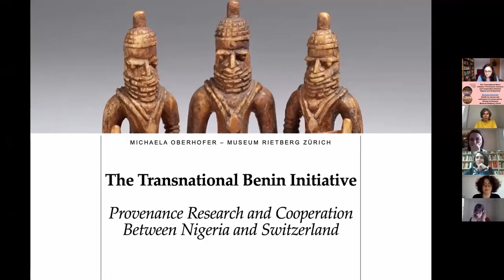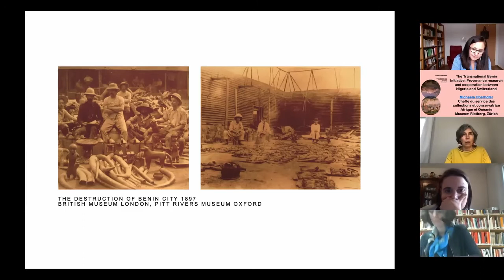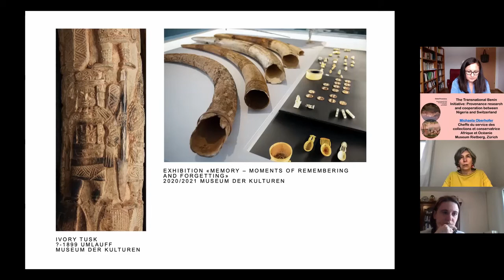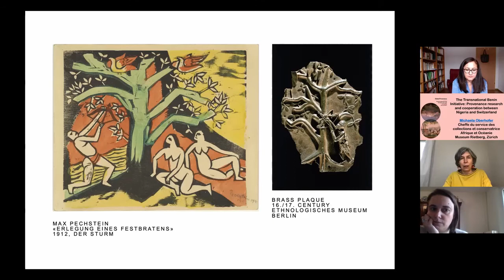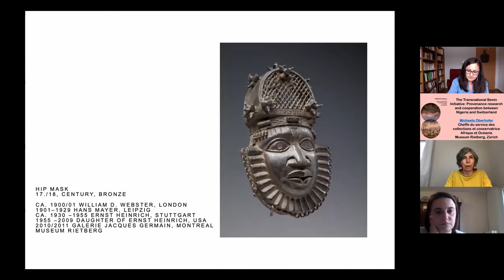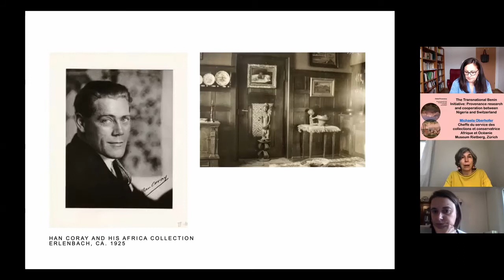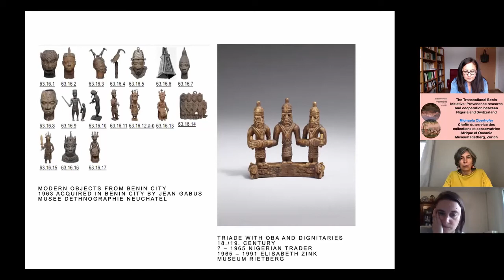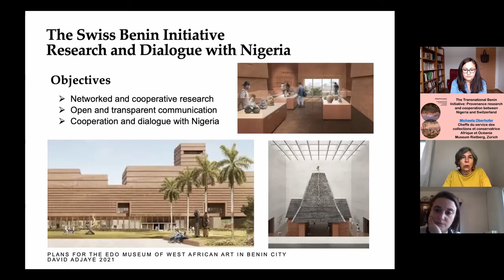Global Provenance 27.01.21, Cooperation between Nigeria and Switzerland — Michaela Oberhofer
Provenance research and cooperation between Nigeria and Switzerland

Recent years have seen an increase of critical voices - especially among African intellectuals and activists - calling for an examination of the colonial past and its violent practices. The case of the kingdom of Benin (Nigeria) is often at the center of these debates. In 1897, the British Army conducted a punitive expedition against Benin City, in the course of which the palace was destroyed, King Oba Ovonramwen was exiled and thousands of objects were confiscated. Through the art market, museums and collections worldwide acquired these highly appreciated artworks. Since then there have been repeated demands to return these looted works of art.

But what is the situation in Switzerland? Although Switzerland has never had any colonies, the appropriation of material culture from Africa was also entangled in colonial structures. In Swiss museums, two out of five Benin objects were acquired in colonial times through the art trade. But even in the case of Benin pieces that arrived in Switzerland after 1960, there are indications of illegal acquisition in the course of the punitive expedition. At the same time, the Swiss collections include also Benin artifacts which were produced after 1897 or bought from African traders.

In 2020, Swiss museums have started an initiative to join forces to analyze their Benin holdings and to uncover the particularities as well as the shared history of their collections. At the beginning of the 20th century, the art market was dominated by certain traders and collectors, whose traces can also be found in various Swiss museum collections. At the same time, the aim of the Benin initiative is to elaborate a common approach to work together with Nigeria and its Diaspora in Switzerland. The lecture reports from the ongoing research and collaborative initiative.